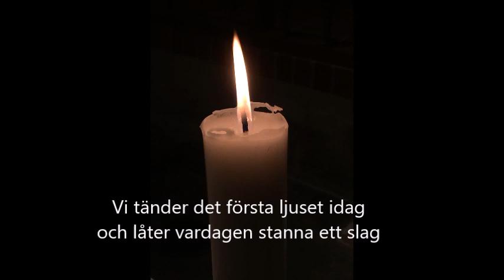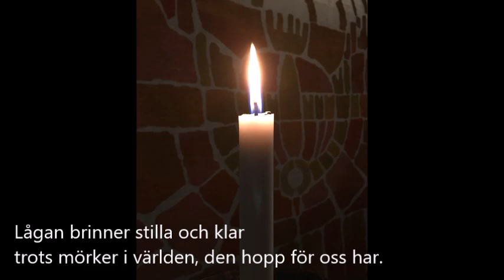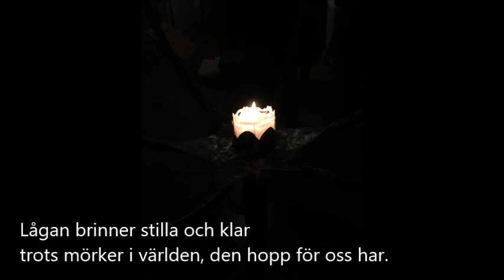Första ljuset - adventsvisa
Text: Marianne Bokblad
S:t Anna vocalensemble dir: Roger Eriksson
Foto: Marianne Bokblad
Inspelad i Skällviks kyrka den 2 dec 2018